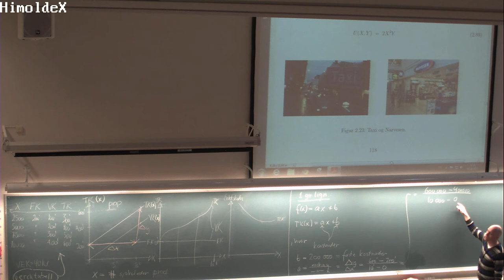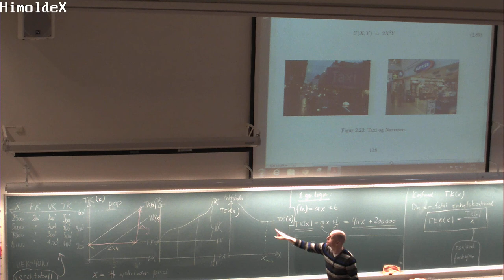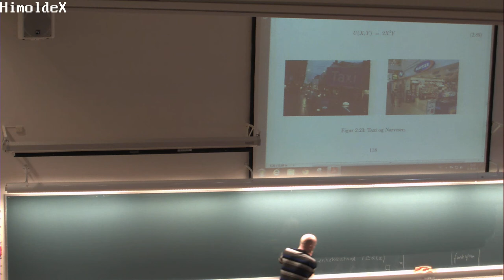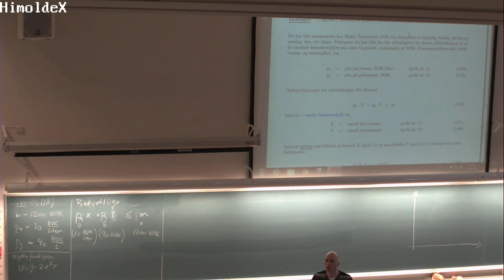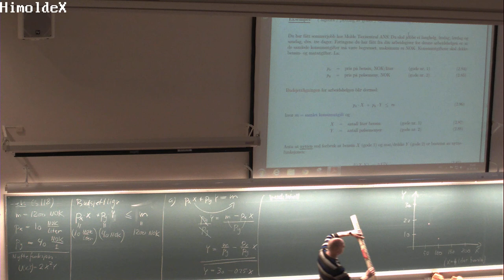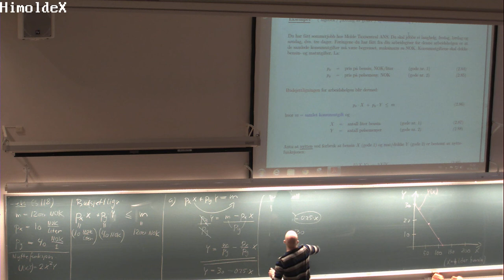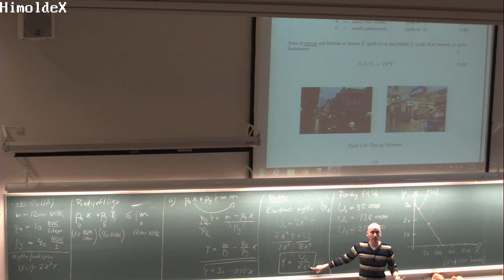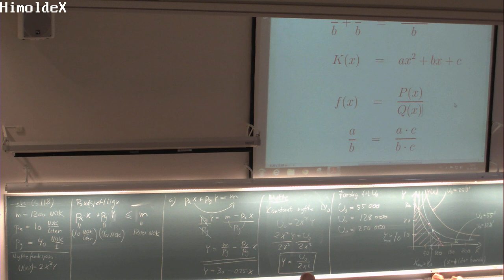125 Forelesning MAT100, (30. sept. 2013)